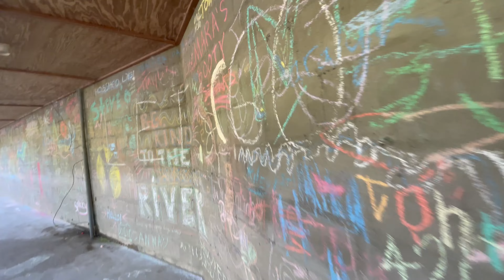Appalachian Trail: Day 17 - Wesser Bald to NOC